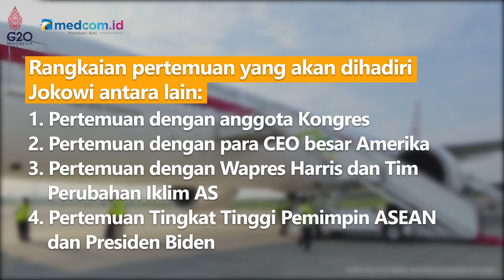Hadiri KTT Khusus ASEAN-AS, Jokowi akan Bertemu CEO Besar AS hingga Joe Biden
Presiden Joko Widodo bertolak ke Washington DC pada Selasa (10/5) pagi. Jokowi akan hadiri rangkaian agenda KTT Khusus ASEAN-AS pada 11-13 Mei 2022. Rangkaian pertemuan yang akan dihadiri Jokowi antara lain:

1. Pertemuan dengan anggota Kongres
2. Pertemuan dengan para CEO besar Amerika
3. Pertemuan dengan Wapres Harris dan Tim Perubahan Iklim AS
4. Pertemuan Tingkat Tinggi Pemimpin ASEAN dan Presiden Biden

Indonesia berharap KTT Khusus ini akan menghasilkankerja sama yang dapat berkontribusi bagi perdamaian, stabilitas, dan kemakmuran di kawasan.